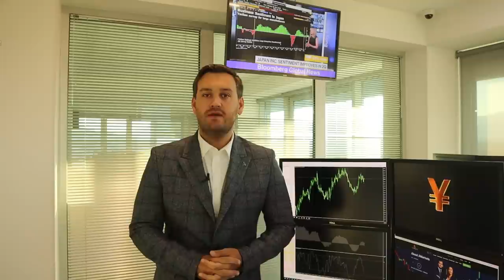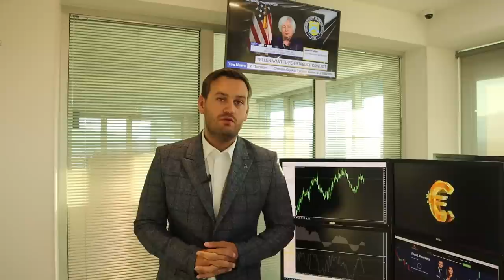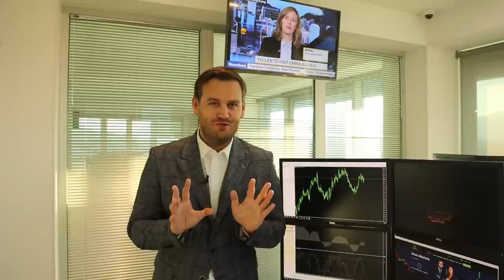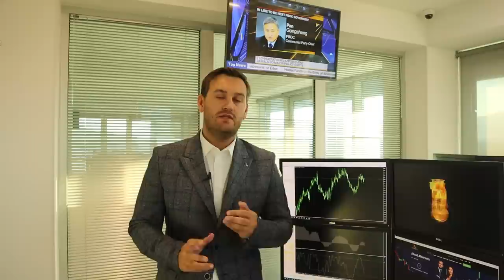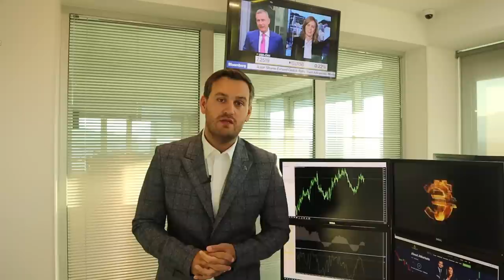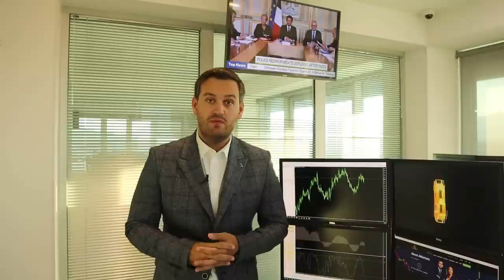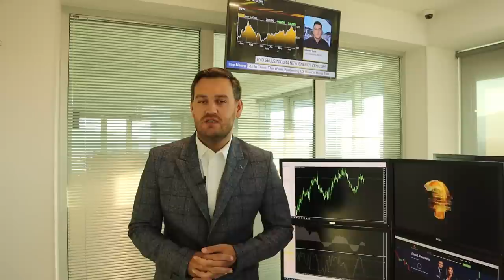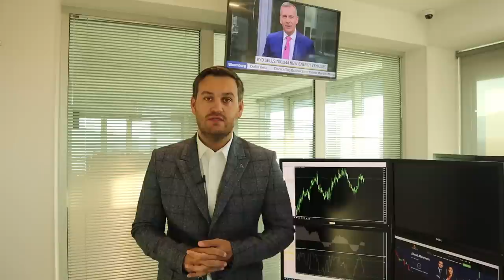На чем ослаб доллар? | AMarkets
Почему ослаб доллар, продолжится ли снижение американской валюты, чего стоит ожидать на этой неделе, о важнейших событиях, на чем заработать, стоит ли покупать евро, почему рост нефти уже не остановить, как заработать на интервенциях Банка Японии, что сказал Пауэлл, о перспективах золота, о рынке труда США и протоколах последнего заседания ФРС